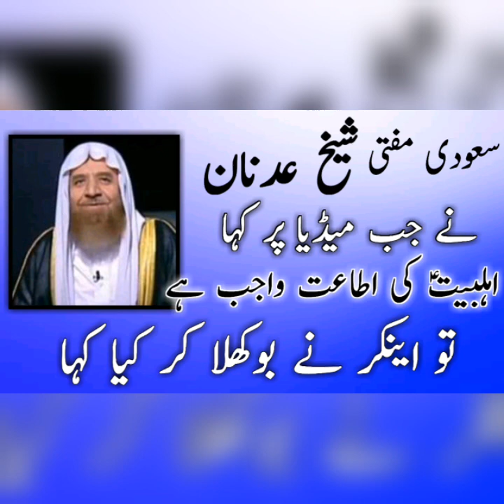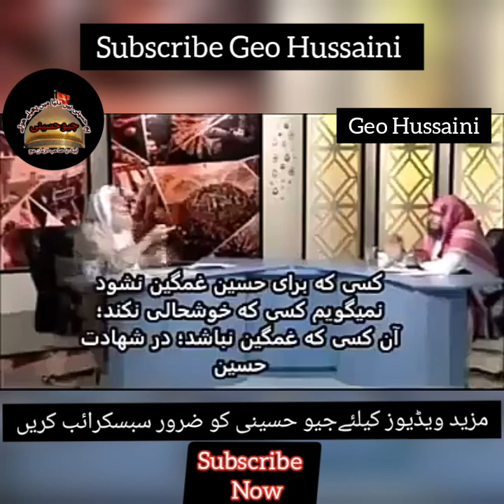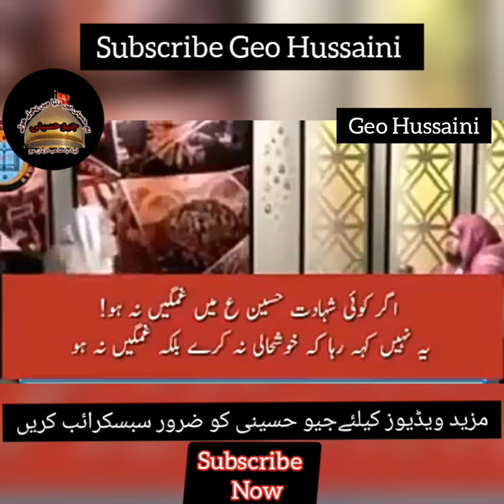Saudi Mufti Sheikh Adnan Reveals the Truth On Media || Sheikh Adnan se Such bayan karne par Sawal